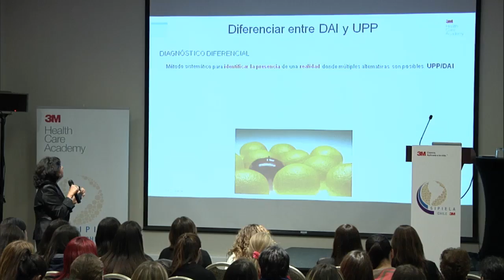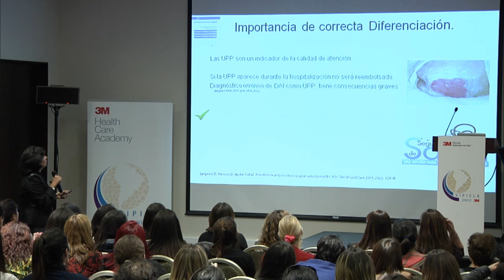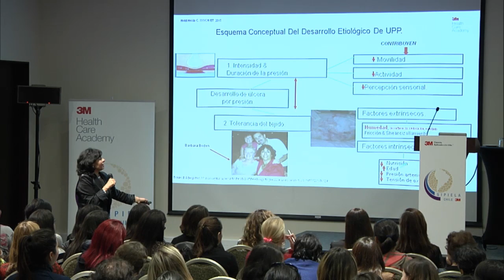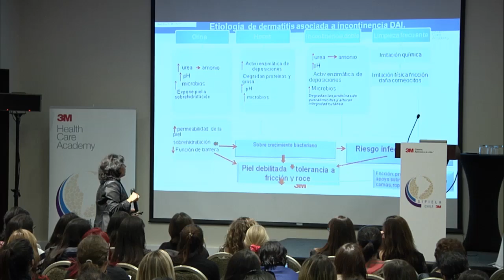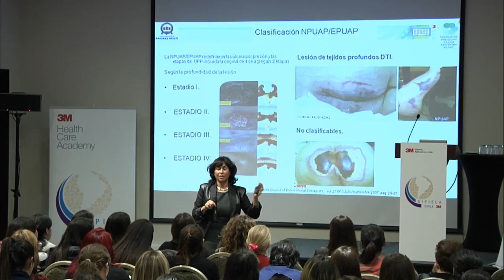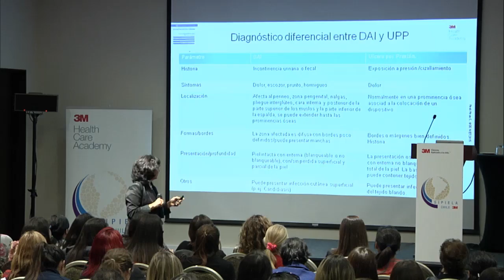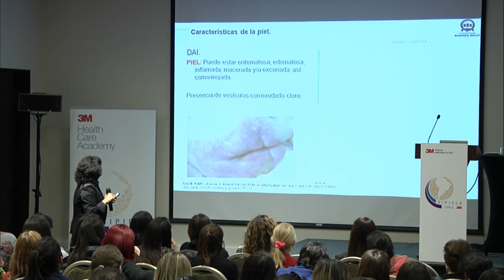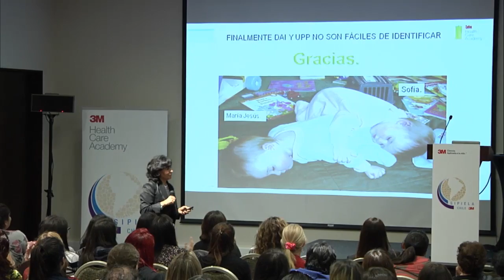Sipiela 2016 - 3M Chile - Heidi Hevia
Heidi Hevia
Enfermera Chilena que trabaja en Universidad Andrés Bello Viña del Mar.

Tema: "Diagnóstico diferencial entre DAI y UPP estadio I y II".